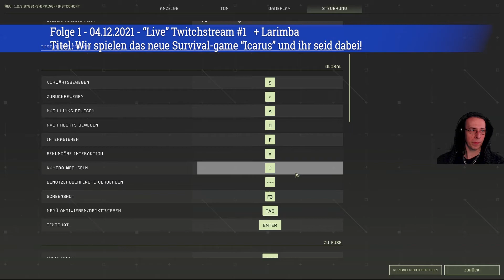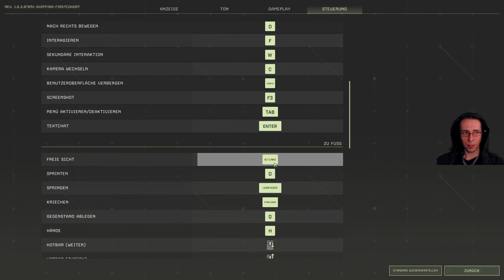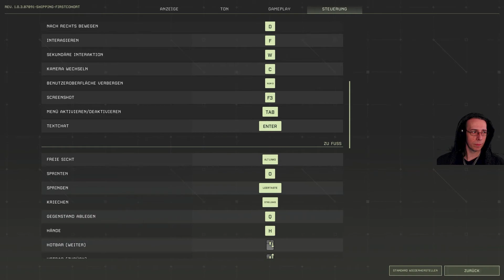Icarus - Lets Play - 1. Stream - 04.12.21 Tax GGTV #1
Schaut rein in den ersten Stream von Icarus. Ich bin mit Larimba unterwegs in der Wildniss und es geht vieles schief. Erlebt mit, wie wir uns einspielen und in den folgenden Streams die Kurve kriegen.
Viel Spaß, euer Tax